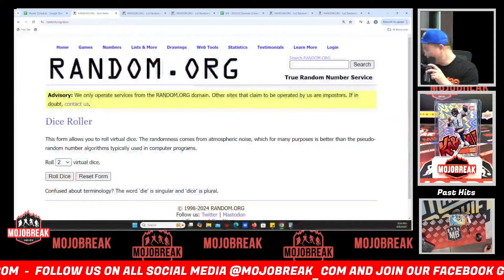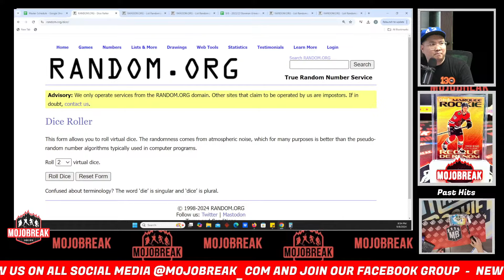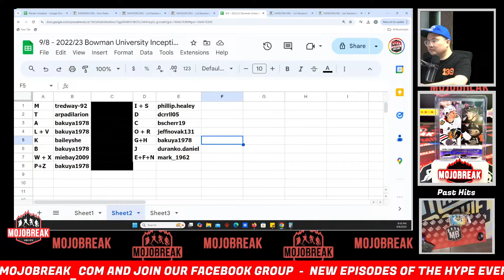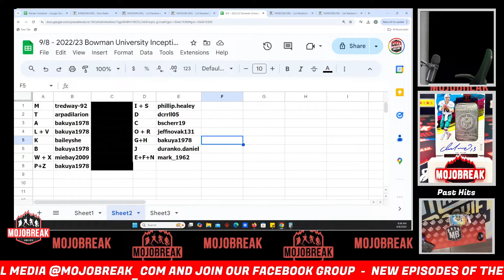Draw Results - 2022-23 Bowman U Inception Multi Sport 4 Box Random Letter #52 - 09.08.24